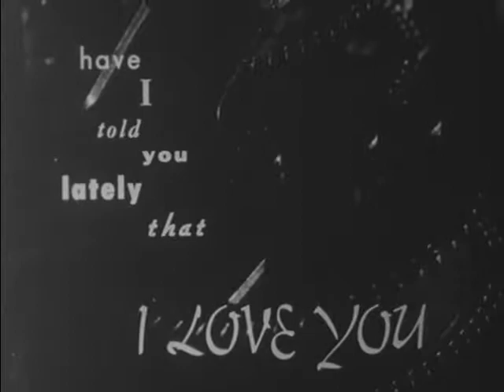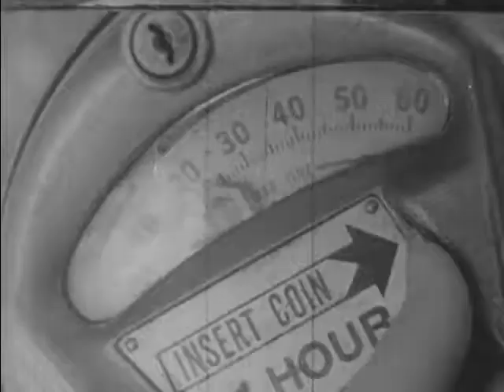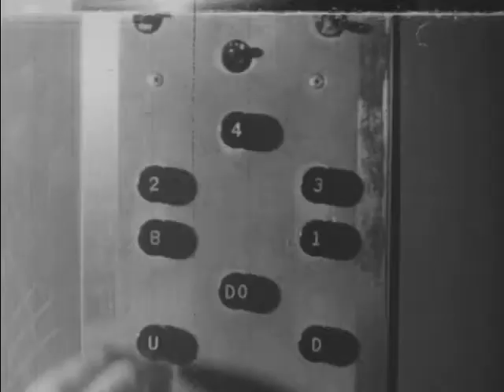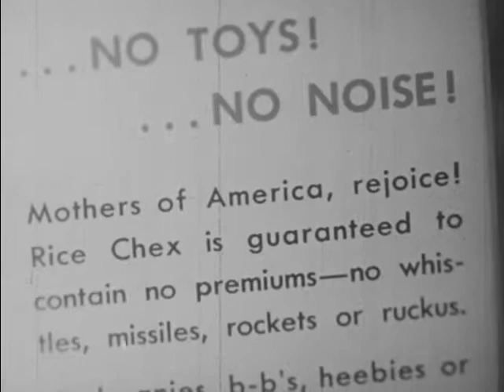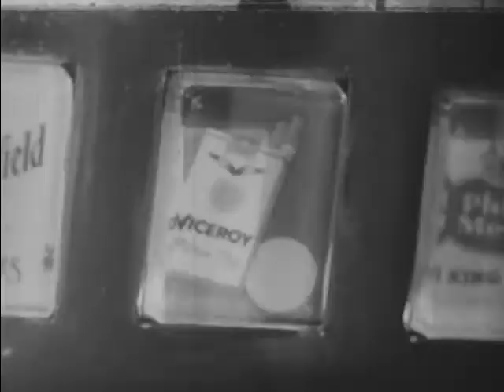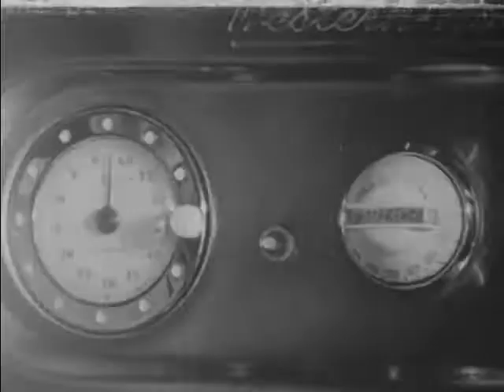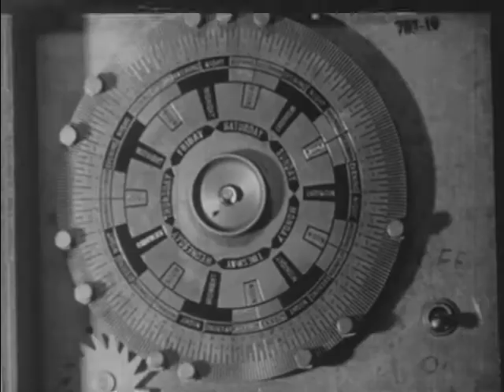Have I Told You Lately That I Love You? (1957)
hows a modern family enslaved by automatic gadgets in home and business. Family members go through the days with no real person-to-person contact because everything is done automatically. Emphasis is placed on life being more than just a robot existence.